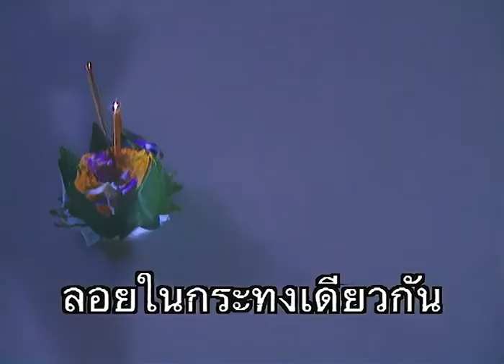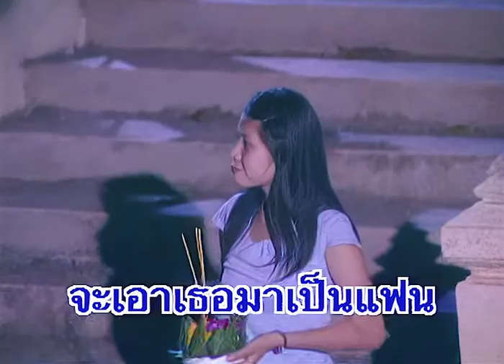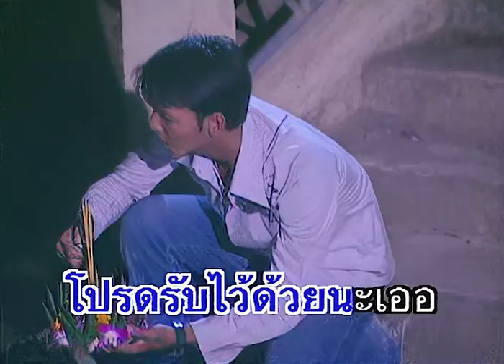ลอยกระทงเสี่ยงรัก - สายัณห์ สัญญา | อมตะสายัณห์ ชุด สายบัว【Official MV】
เพลง ลอยกระทงเสี่ยงรัก
คำร้อง-ทำนอง : วันชัย โรจนวิชัย
อมตะสายัณห์ ชุด สายบัว